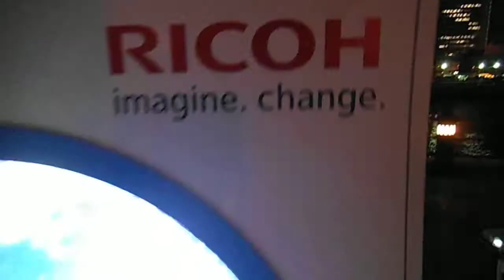DSCF2711アースアワーin横浜20140329半球型プロジェクションマッピング